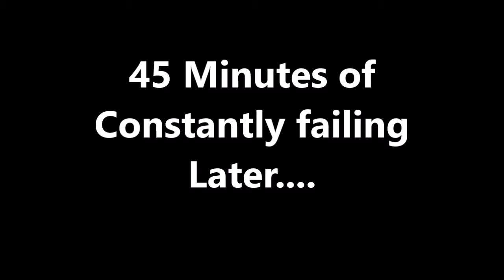#164 | Jetski Riders #6 [FINAL] - Runabout Season 3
The Torture is over... I couldn't finish it but I have given up...